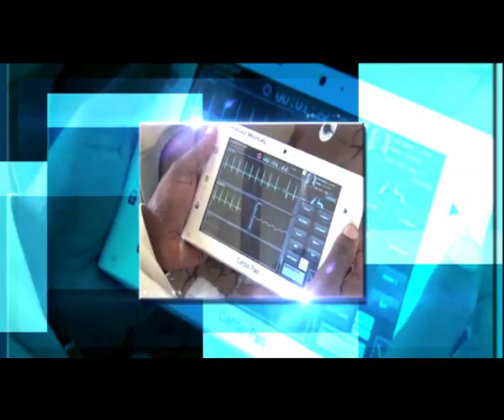The contributing factors of looting in Soweto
The shooting of a 14 year old boy by a foreign national has sparked civil unrest in Soweto. Claims say that the youth are the primary instigators inciting looting of foreign owned shops in Soweto which has spread violently to neighbouring townships. Police have been monitoring the situation closely. This incident puts emphasis on important social issues affecting the youth such as idleness, drugs and unemployment. Joining us from Cape Town we have Director of Alternative Development Centre, Brian Ashley to shed light. And with us in studio we are joined by Adv. Lawrence Mushwana from the South African Human Rights Commission.